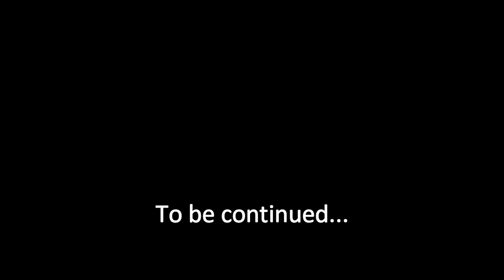Dealing With Tantrums Part 2 | How to Prevent Tantrums?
Hello family!
In this series I am sharing with you tips that I have tried to deal with Ayeza's tantrums..
I hope they benefit you too.
love mom's LAP

Send us your ideas at